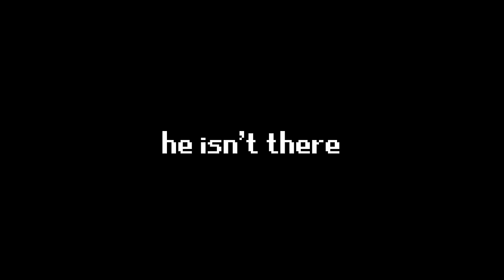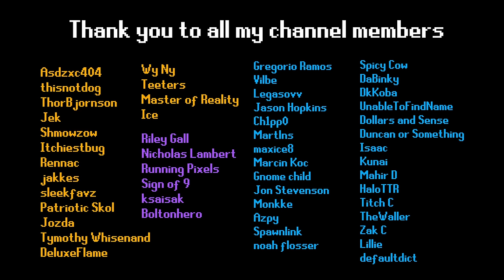Jagex NEEDS to fix this quest | Unguided #29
idc if I'm the first ever player to be affected by this quest design choice... I petition it to be changed

Welcome back to Unguided, where I'm trying to complete every quest in old school runescape without using a guide, wiki or plugins. I'll only be using my limited knowledge and in-game learnings. Full rules below.

RULES
- No use of OSRS wiki (or any equivalent) for anything - this includes looking up item spawns, quest guides, boss guides, anything
- No use of any other quest helper sites
- No use of quest helper plugin
- Essentially no use of any outside-game assistance

CAVEATS
- I love OSRS YouTube, I might inadvertently learn something I don't know by watching my favourite content creators, but I'm not going to stop watching them so that's just a risk I'm willing to take + it's unlikely going to be relevant for me
- I may use some QoL plugins, but only a few. Loot tracker to prove grinds, ground items so I don't miss drops (and to add cool loot beams lol) and left click to use bones. Nothing that will give me info I didn't previously have
- I'm going to try and avoid any spoiler comments. If you can, please try not to help me if there's an episode where I'm stuck on something. I appreciate the sentiment but telling me an item spawn or quest step could spoil the fun :)

0:00 Intro
0:18 Family Crest
4:10 Back to the desert we go
10:49 Man
11:20 I hate the desert
22:00 Tourist Trap
30:01 Breakthrough
31:32 rant
33:39 Back on track
38:57 Johnathon isn't called 'Man' for no reason